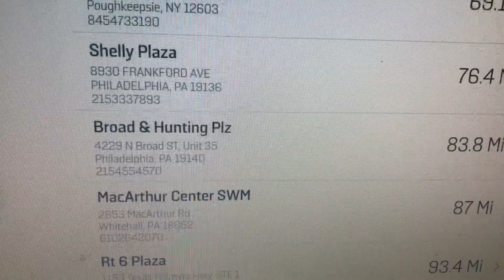How popular is Super Smash Bros Ultimate?